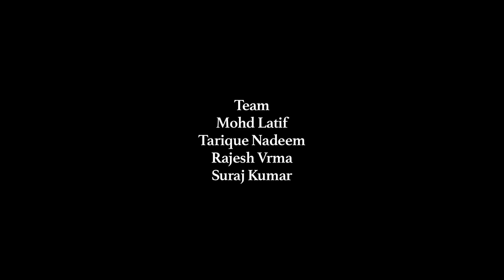Vibrant Punjabi Wedding Highlights | Traditional Sikh Ceremony & Festivities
Join us as we celebrate a beautiful Punjabi wedding filled with love, laughter, and vibrant traditions. From the joyous Sangeet night to the sacred Anand Karaj ceremony, experience this special day's rich culture and heartfelt moments. Witness the stunning bridal attire, lively Bhangra performances, and colorful decor making Punjabi weddings unique.
Punjabi wedding
Sikh wedding
Anand Karaj
Punjabi traditions
Bhangra dance
Indian wedding
Wedding highlights
Bridal fashion
Sangeet night
Punjabi culture
Wedding Decor
Wedding ceremony
Punjabi bride
Traditional wedding
Indian bride